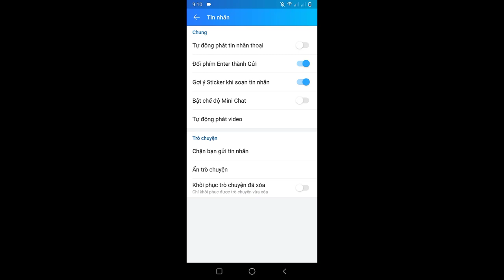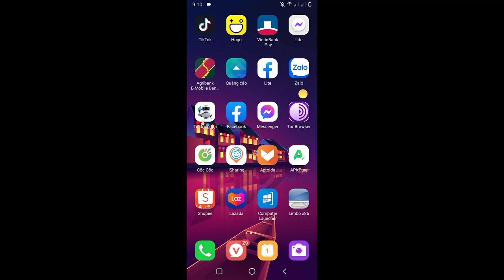cách bật tắt mini chat bong bóng chát trên zalo LH zalo